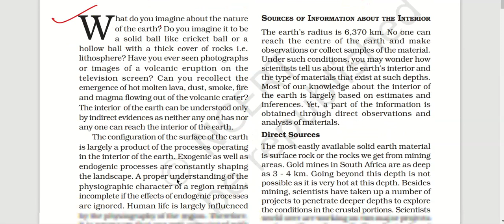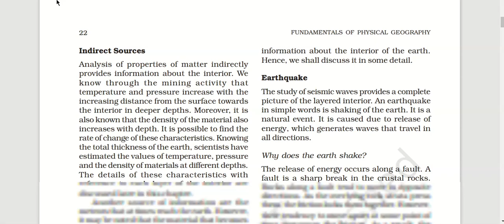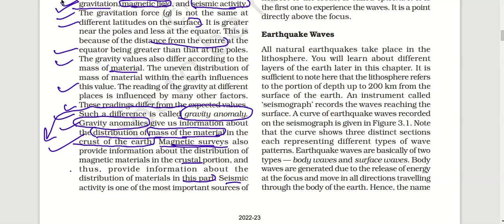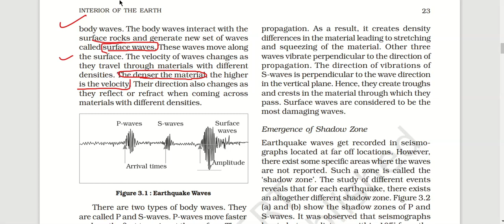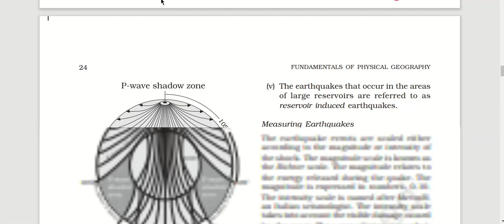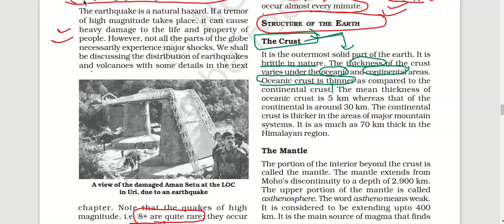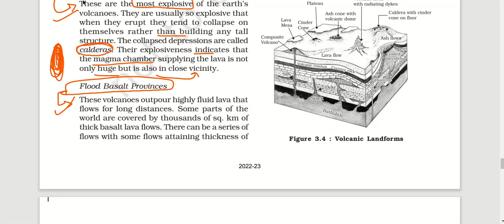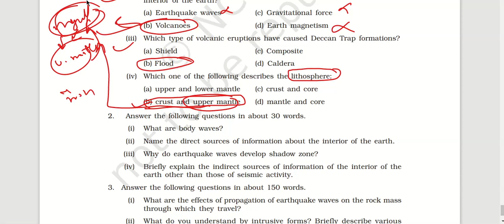CH-2 [INTERIOR OF EARTH] FROM 11 CLASS GEO. BOOK (2)